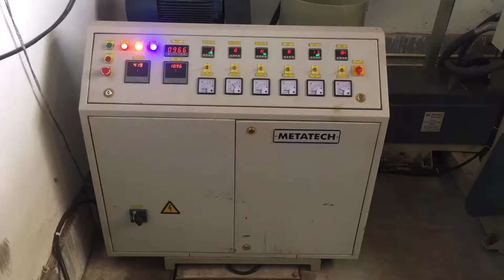Blown Film Plant LD/HM(Metatech 919811351365)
Metatech Blown Film Plant 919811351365 India Faridabad